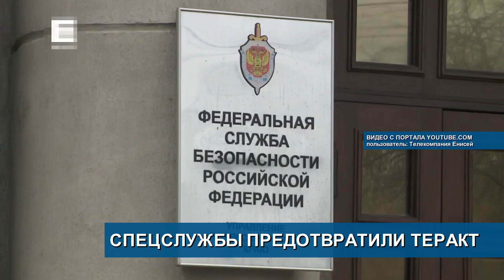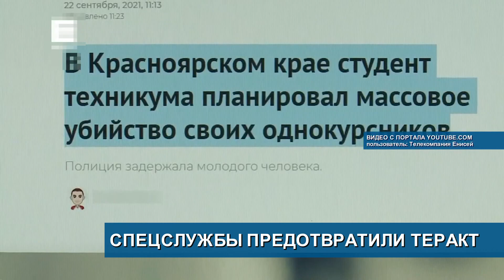Мотоциклист без прав устроил ДТП //Курить в постели опасно для жизни //Спецслужбы предотвратили...